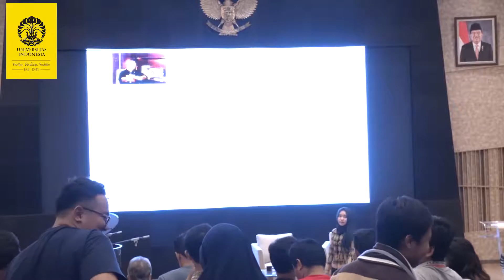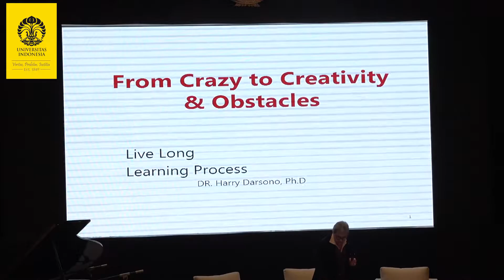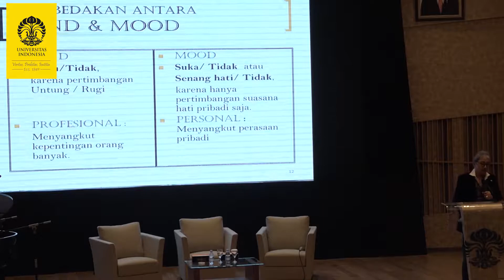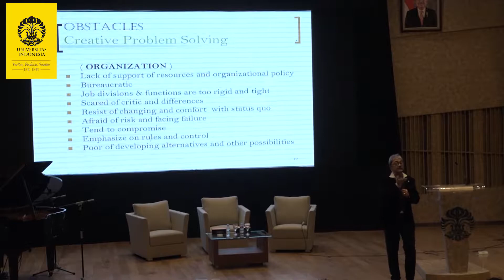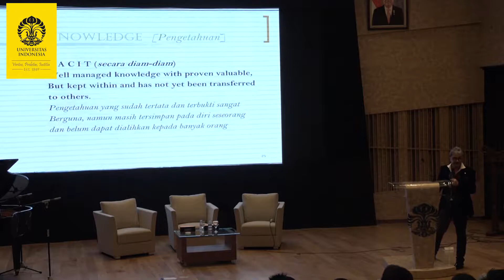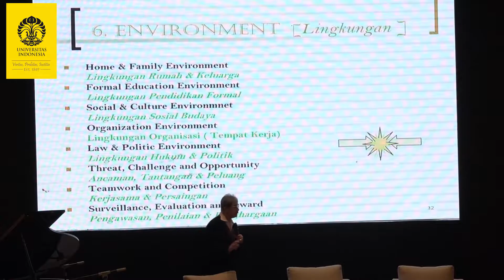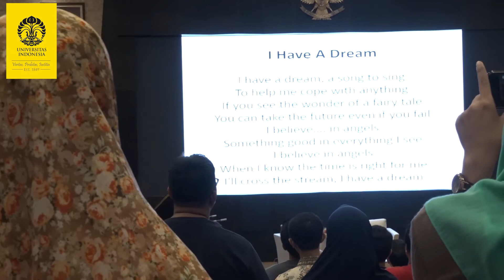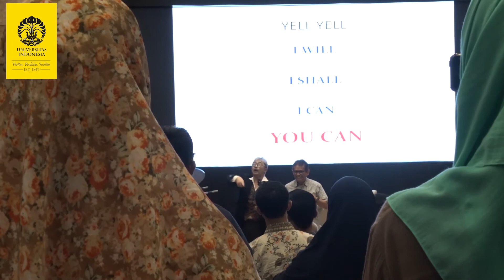Kuliah Umum Sir Harry Darsono Ph.D: From Crazy to Creativity & Obstacles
Kuliah Umum Sir Harry Darsono Ph.D, seorang pendidik, seniman, musisi, dan desainer. Mengusung tema “From Crazy to Creativity & Obstacles : creativity is a key cincept for understanding and promoting arts, economic development and social inclusion. Harmony, rhythm, consistency, structures, rules and emphaty are among their joint features also akin to musical creativity” di Auditorium Makara Art Centrum, Universitas Indonesia pada Kamis, 26 Oktober 2017.